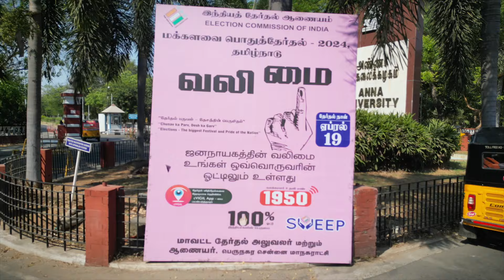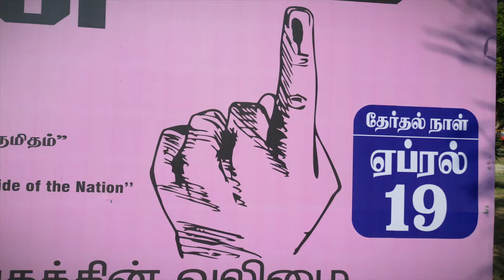Voter Awareness Song